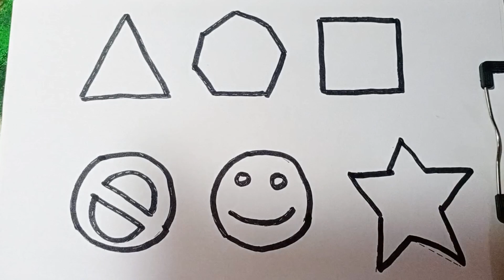Toddler Learning videos,2d shapes song,Learn New Shapes drawing,Colors for kids | preschool learning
Learn Shapes,Colors, Educational video for Kids |2d shapes drawing | Preschool Learning for toddlers, 234

Your Quiery 👇

1. drawing
2. kids shapes
3. 10 shapes
4. achha drawing
5. circle class 10
6. circle triangle
7. drawing drawing drawing
8. shape names
9. triangle
10. Vooku Online kids study class
11. pentagon
12. shapes name
13. drawing drawing
14. circle and triangle
15. circle drawing
16. square
17. triangle
18. name shapes
19. shapes
20. circle name
21. drawing circle
22. heart drawing
23. name of shapes
24. name of the shapes
25. shapes drawing
26. shapes shapes name circle heart
27. shapesname
28. square square
29. colour for kids
30. draw the shapes
31. drawing for kids
32. heart drawing
33. shapes drawing
34. learning kids
35. 2d shapes
36. circle triangle square
 37. colour and shapes for toddlers
38. drawing class drawing class
39. how to draw shapes
40. kids drawings
41. pentagon drawing
42. colour learning video
43. kids education
 44. shapes songs
45. kids color
46. shapes for kids
47. color and shapes
48. heart color
49. shapes triangle
50.
51 How to draw Hexagons
learn shapes

2d shapes

learn colors

2d shapes for kids

shapes drawing